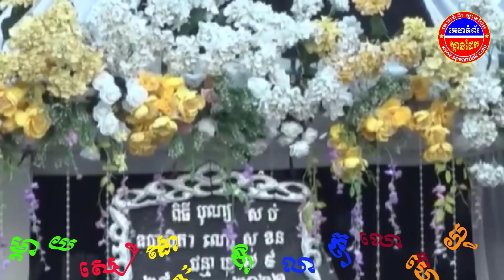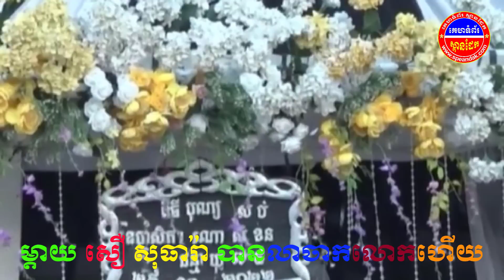សឿ​ សុធារ៉ា​ ប្រាប់មូលហេតុដែលខ្លួនអត់មានលុយមើលម្តាយ